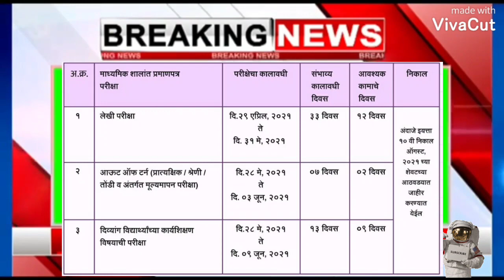या तारखेला होणार दहावी बोर्ड परीक्षा | 10th Class Board Exam Dates Declared | Board Exam 2021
बोर्ड परीक्षा,
दहावी बोर्ड परीक्षा
10th class board exam dates
SSC Exam dates
Maharashtra Board Exam dates
exam,
dahavi Pariksha kadhi hoil
10th class board exam 2021
ssc exam 2021
Maharashtra Board
ssc board
hsc board
exam guidance
educational guidance
ssc board exam time table 2021
hsc board exam 2021
hsc board exam 2021 news
hsc board exam 2021 date
10th board exam 2021 maharashtra
10th board exam 2021 news
12th board exam 2021 news
12th board exam 2021 news maharashtra
12th board exam 2021 timetable maharashtra
ssc hsc board exam 2021
ssc hsc board exam news
Typical Indian Master